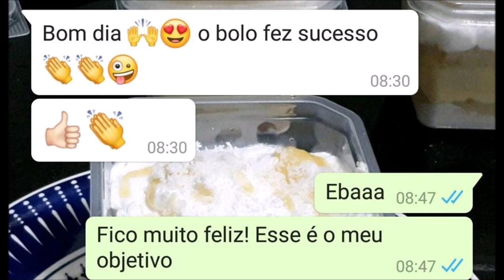COMO RECHEAR UM BOLO GRANDE C/ NUTELLA SEM FICAR CARO E NEM ENJOATIVO?!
EUZINHA COM MAIS UM VÍDEO CASEIRINHO PRA VCS!
SIMPLES, CURO E PENSADO COM CARINHO.
SE ESTIVER GOSTANDO DESSES VÍDEOS RAPIDINHOS, DEIXE AQUI O SEU COMENTARIO E NAO SAIA SEM SE INSCREVER, ATIVAR O SINO E DEIXAR AQUELE LIKE QUE SÓ VC SABE DEIXAR!

CASO QUEIRA ME ENVIAR ALGUM PRESENTE OU PRODUTO PRA TESTAR
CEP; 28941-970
SAO PEDRO DA ALDEIA- RJ